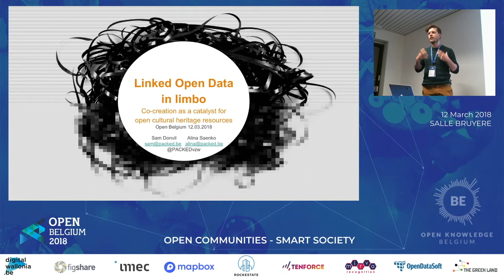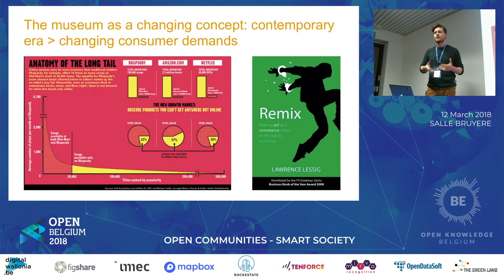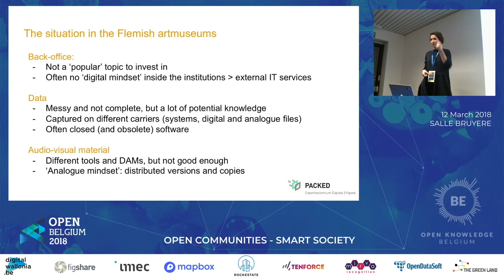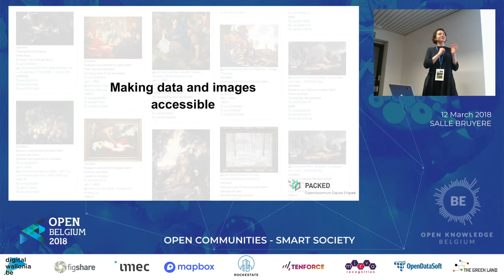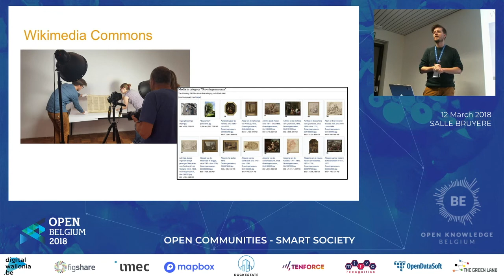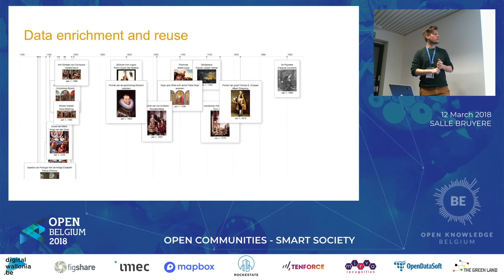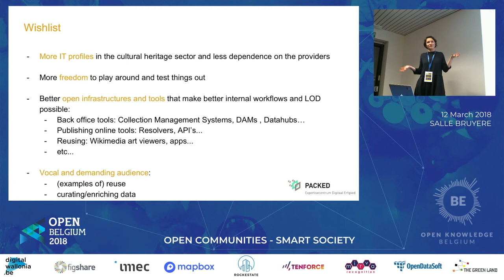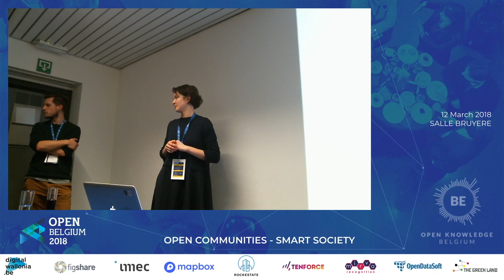Bruyère Sam Donvil & Alina Saenko: LOD in limbo: Open cultural heritage resources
Sam Donvil & Alina Saenko: LOD in limbo: Open cultural heritage resources